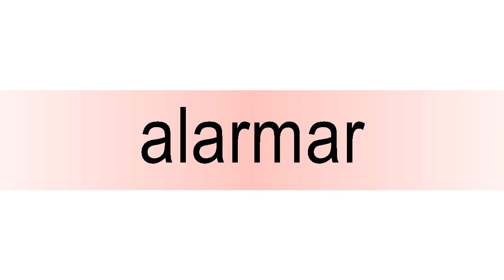How to pronounce alarmar